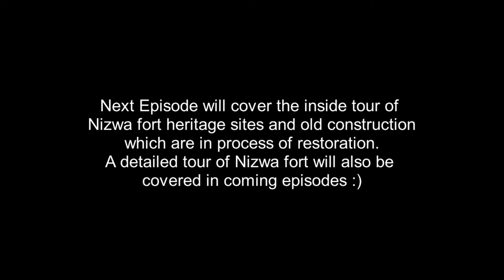Muscat to Nizwa Fort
Stunning landscape captured during my road trip to Nizwa fort starting from Muscat. The trip was around 2 hours long covering 180 Km to the fort.
It is an experience of its kind and a must go place at least one time if you visit Oman.

Next video will be covering fort from inside along with surrounding heritage sites which are now getting restored.